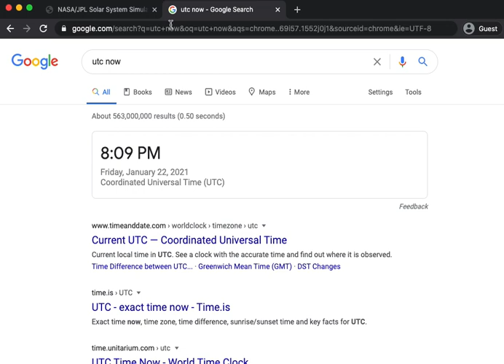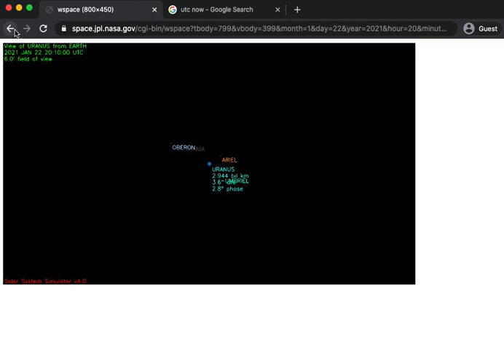How to Identify the Moons of Uranus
A brief explanation on how to use the JPL Solar System Simulator to identify the Moons of Uranus when you observe it with your telescope.